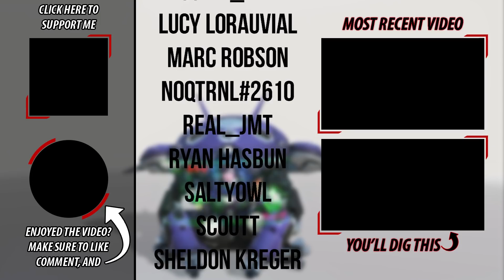PRO DVA COACHING | Knowing what fights are the right ones | Overwatch